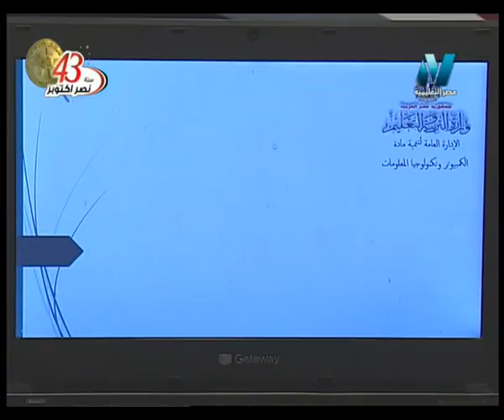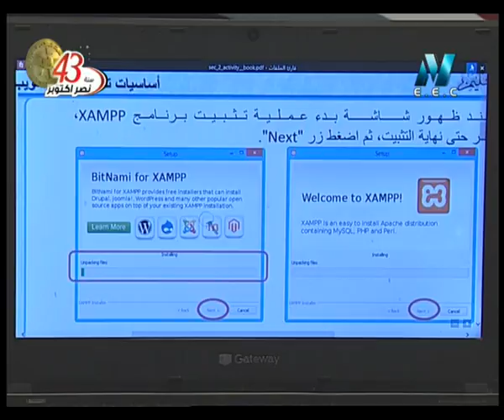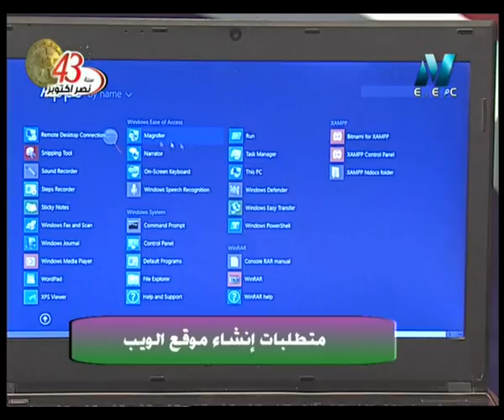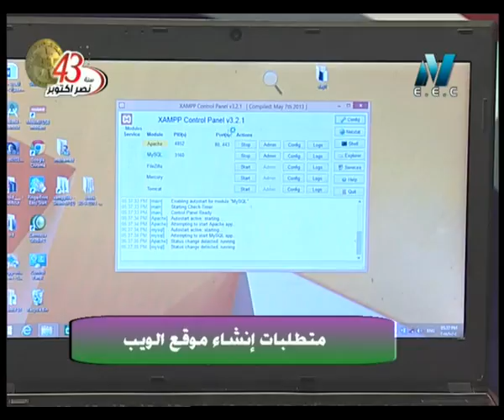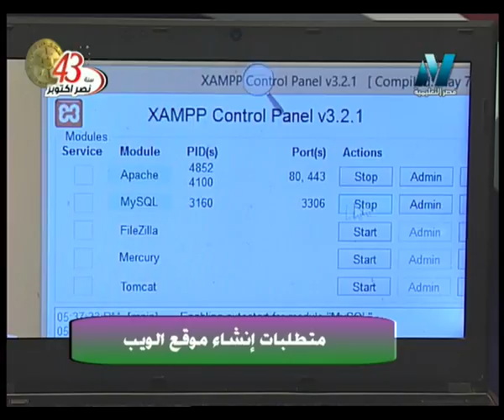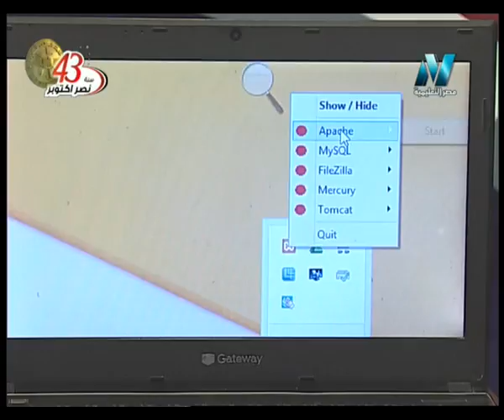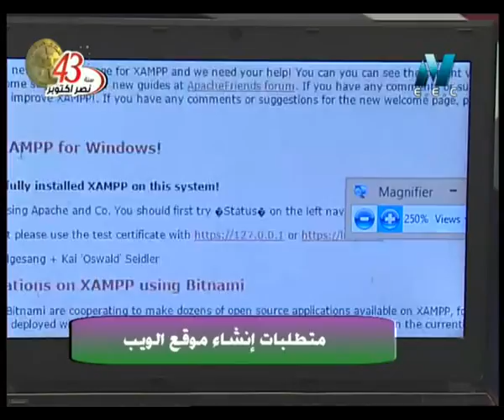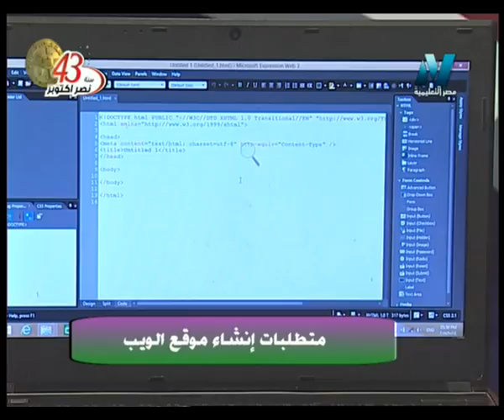19-10-2016 حاسب آلي 2 ثانوي حلقة 3 متطلبات انشاء موقع الويب أ محمد الصادق